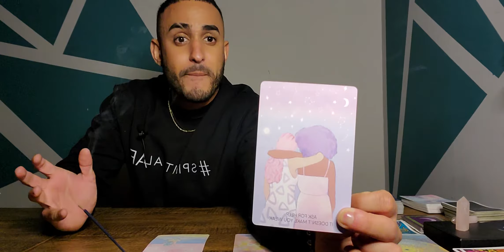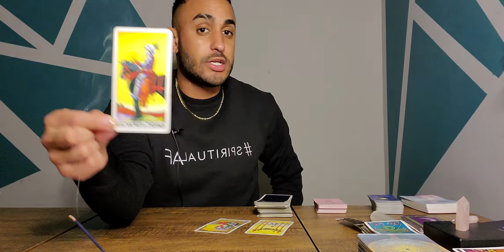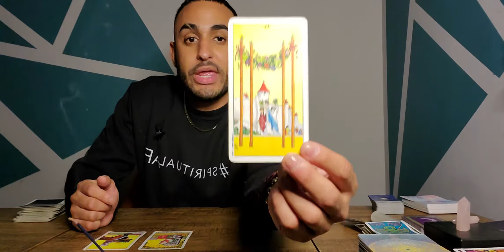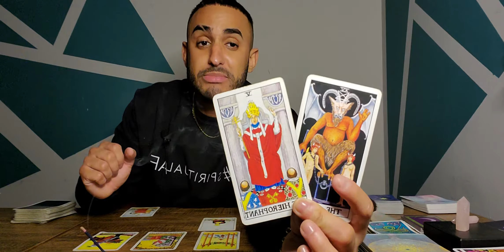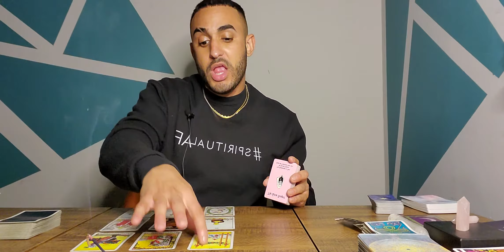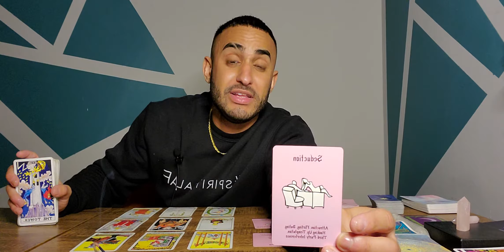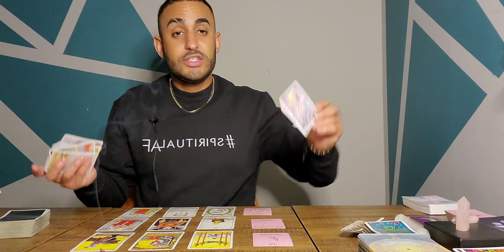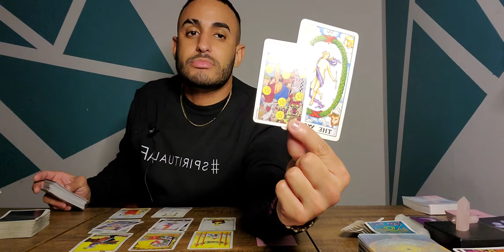Libra November Love Reading • "Level Up"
Please take these messages as awareness, a sign, a warning, a message to allow you to make wiser choices in the month of November. These are not future predictions.